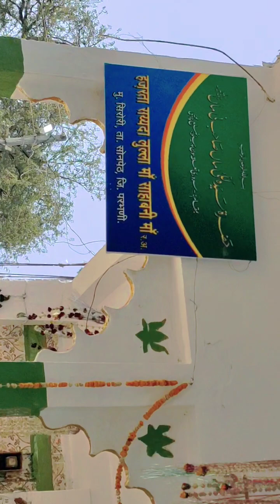🌹19.2.2024.ZIYARAT DARGAH HAZRAT WALI LULLA MAA SAHAB SARKAR🌹